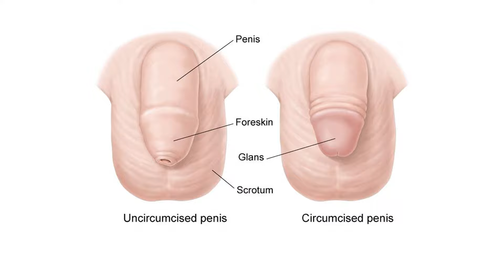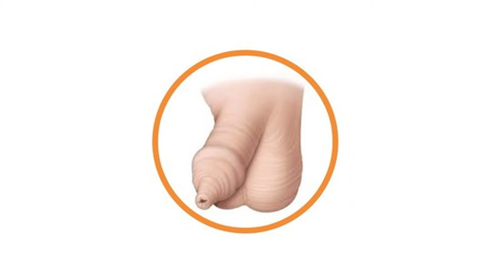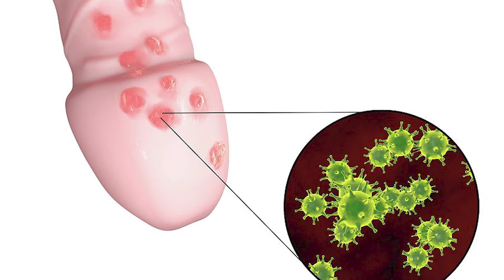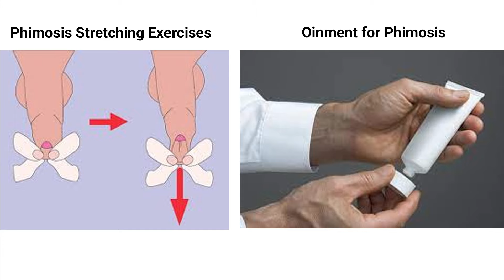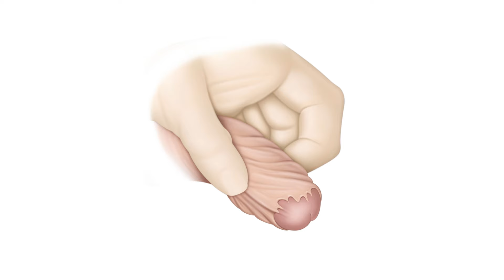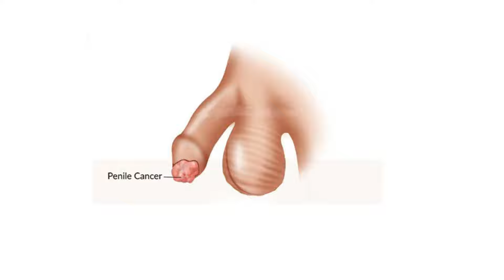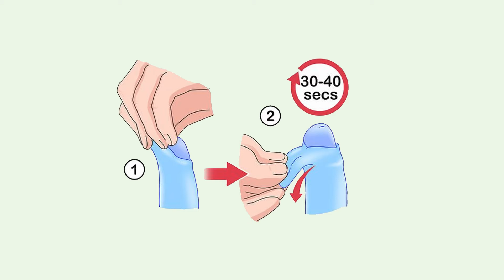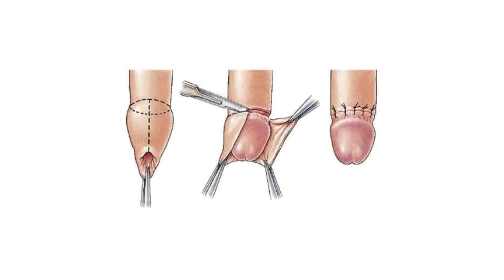முன்தோல் சுருக்கம் Phimosis வகைகள் என்ன ? சிகிச்சை முறைகள் என்ன? Phimosis Treatment circumcision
Tight Foreskin Treatments | Phimosis Treatment முன்தோல் சுருக்கம் Phimosis  வகைகள் என்ன ? சிகிச்சை முறைகள் என்ன?

00:00-Intro
00:29-What is phimosis?
01:26-Types of Phimosis
01:35-Primary phimosis
02:09-Secondary phimosis?
02:59-Treatment option for primary Phimosis
03:07-Treatment option for secondary Phimosis
03:19-Phimosis (Foreskin Problems)
03:27-Smegma Penis
04:07-Sexual activity
04:32-Hypersensitive
04:45-Urination problem due to Phimosis
05:36-Penile cancer
05:55-Biopsy
06:02-Paraphimosis
06:43-3 important treatment for phimosis
06:55-"Phimosis Stretching Exercises"
07:25-Oinment for phimosis
08:03-Surgery for phimosis
08:49-Thanx note